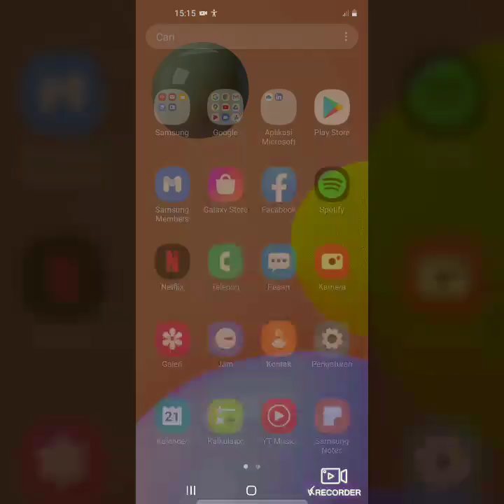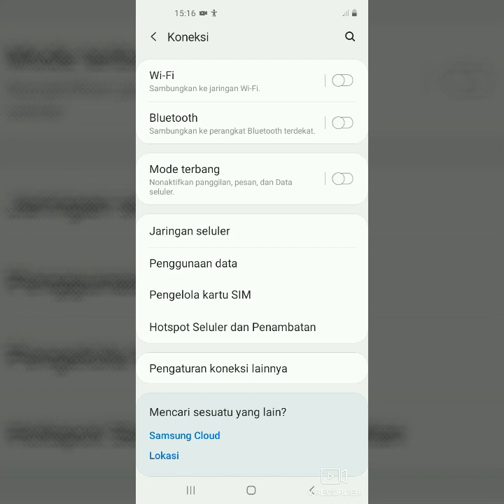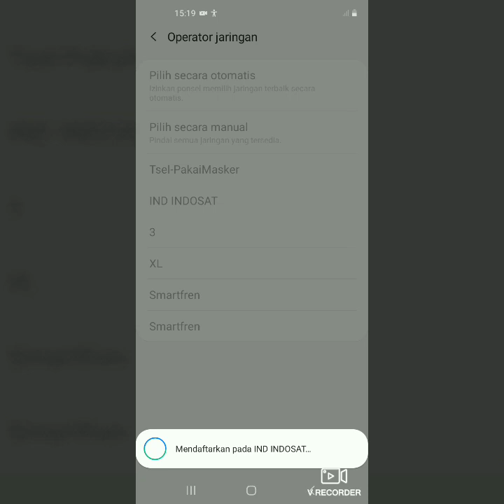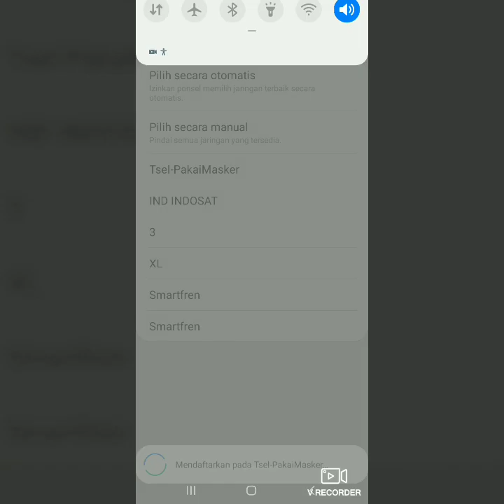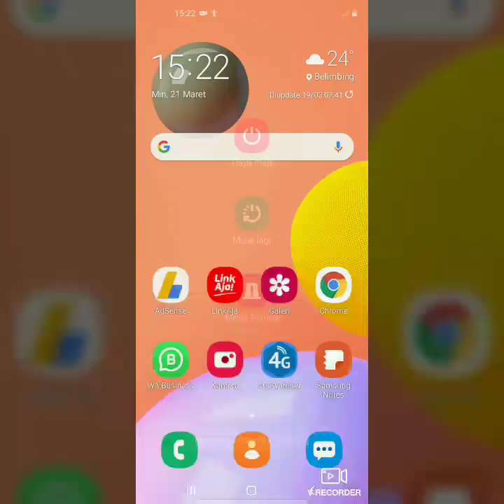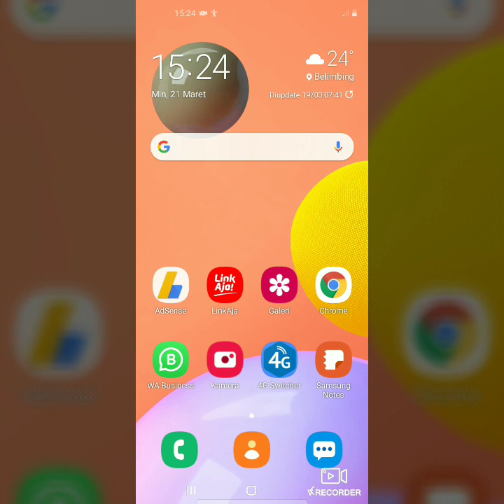Cara Mengatasi Kartu SIM Tidak Ada Layanan Atau Sinyal All Operator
Jaringan seluler atau biasa kita sebut signal atau sinyal merupakan kebutuhan pokok bagi smartphone karena tanpa adanya sinyal sebuah smartphone tiada artinya saat ini. Dan kali ini saya akan berbagi yaitu cara mengatasi kartu SIM tidak ada layanan atau sinyal all operator jadi di simak sampai habis ya biar gak salah paham ok...
Penasaran yuk langsung saja kita bahas bersama di TKP.. 🙂🙂🙂